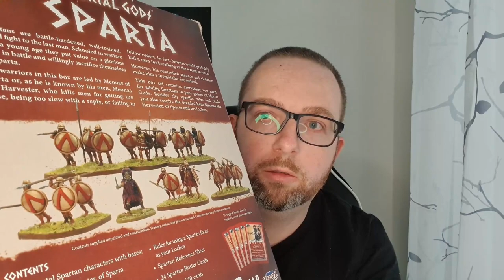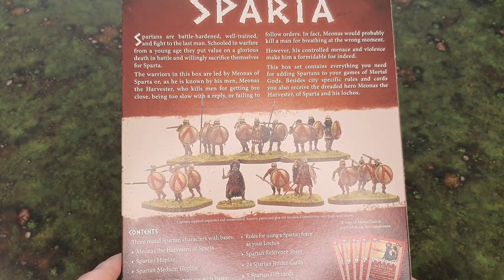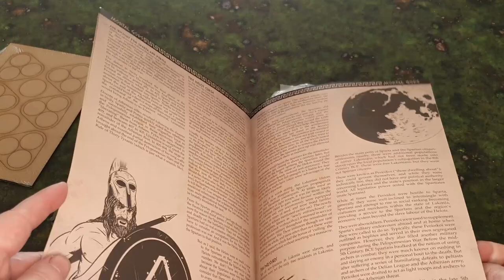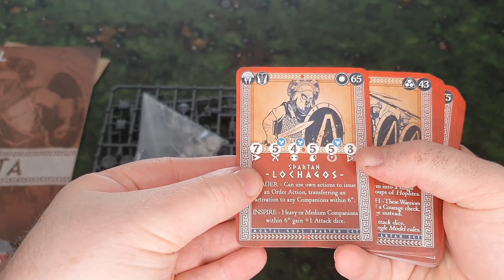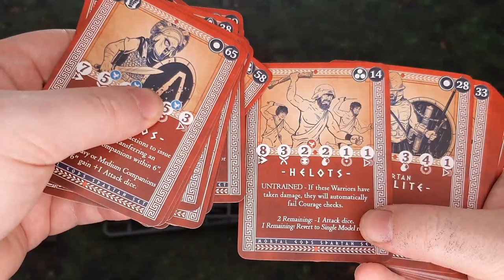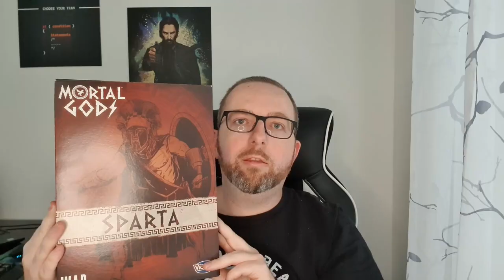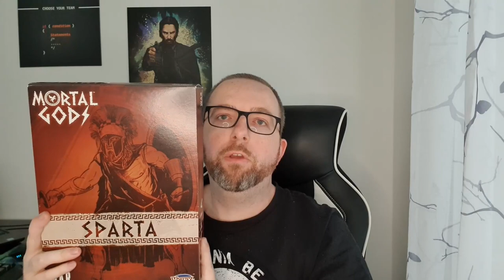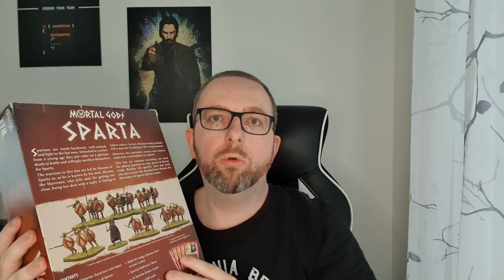Für Sparta! - MORTAL GODS Starter Set Sparta | UNBOXING | Footsore Miniatures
Habe mich nun doch für SPARTA entschieden. Und heute werfe ich euch den Inhalt der Starter Box Sparta um die Ohren.

Die Miniaturen aus dem Set kommen wieder von VICTRIX. Auf jeden Fall die Kunststoff Püppis. Neben den Figuren bekommt ihr alles um eine Hopliten lastige Elite ins Feld zu führen. Und das Beste! Mit dem Inhalt können bereits ca. 400 Punkte aufgestellt werden. Wer meine früheren Videos zu Mortal Gods angesehen hat weiß, 400 Punkte ist die gängige Spielgröße.

Besorge dir noch die Core Box, sowieso nötig wegen des Regelbuchs, und du hast noch mehr Hopliten und dazu noch Bogenschützen/Schleudern und Sperrwerfer.

Empfehlungen
Wargaming Compendium
Little Wars and Floor Games
Bodendecker Gras
Ringlicht 10 Zoll mit Stativ

00:00 Intro
02:27 UNBOXING
13:23 Nachbetrachtung